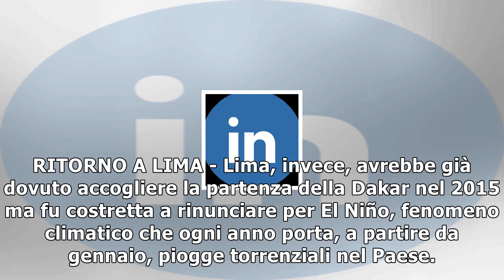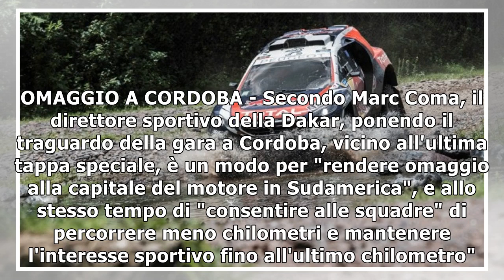La dakar dei 40 anni al via da lima: arrivo per la prima volta a cordoba